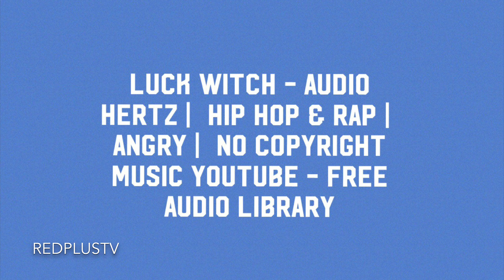Luck Witch - Audio Hertz | Hip Hop & Rap | Angry | No Copyright Music YouTube - Free Audio Library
Free audio no copyright music publish for commercial purposes in YouTube. Has free songs, sorted by artist, musical genre and mood. Providing the best non copyrighted audio music on YouTube. The audio can be used and monetized for free in your videos. Also can edit the audio in Movie Maker, iMovie, Adobe Premiere Clip, Power Director, Audacity, KineMaster and many more.